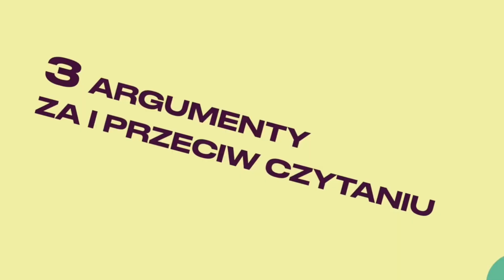Mistrz Sprzedaży? Recenzja 'Psychologii Sprzedaży' od Briana Tracy [ SALES B(O)OKS 7 ]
Dzisiaj włączamy tryb krytyczny i analizujemy książkę o psychologii sprzedaży autorstwa legendy - Briana Tracy! To był pojedynek! Razem z Pawłem Jaczewskim z Sales Books wchodzimy w ring, aby przyjrzeć się tej książce.

📚 Książka "Psychologia Sprzedaży" to dzieło, które podzieliło nas na dwa obozy. Z jednej strony guru sprzedaży, z drugiej trochę zbyt proste porady. W naszej dyskusji odkrywamy, czy to faktycznie psychologia czy raczej wprowadzenie do świata sprzedaży.

Jeśli jesteś na etapie rozwoju w sprzedaży lub chcesz zajrzeć za kulisy tej książki, zerknij na naszą analizę! 👀

Czekamy na wasze komentarze — co o tym myślicie? Czy jesteście bardziej zwolennikami prostych rad, czy oczekujecie bardziej zaawansowanej psychologii w książkach o sprzedaży? Dajcie znać!

Zapraszamy do dyskusji! 💬